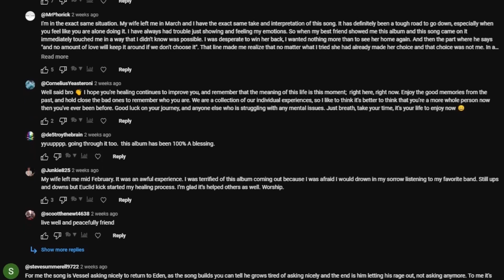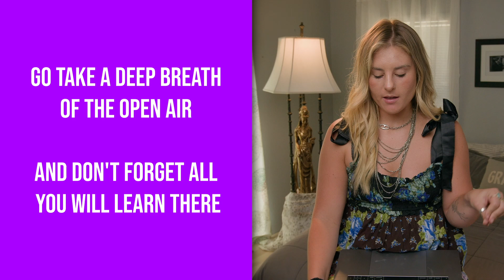Lacey Sturm ft Lindsey Stirling - Breathe With Me - Therapist Reacts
👉 If you open up about your mental health in the comments using @heartsupport, we’ll write back to you.

If you want direction in your mental health journey, you can go to take our self-assessment test and get personalized PDF results.

Download the HeartSupport SOS App from the App Store or Play Store